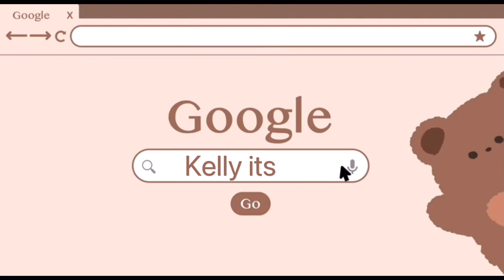HAUL SHEIN rentrée 2022-2023🍂 ✨(partie 2)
Hey, aujourd’hui je vous partage la partie 2 de mon Haul SHEIN special rentrée 2022-23 !

🦋Mon TikTok: kelly_its_me

Présentation:

Moi c’est Kelly,
15 ans (bientôt 16)

:::::::::::::::: mon outfit en détails :::::::::::::::::::
🧋Haut: Jennyfer
🧋Bas: Bershka
🧋Chaussures: Converses